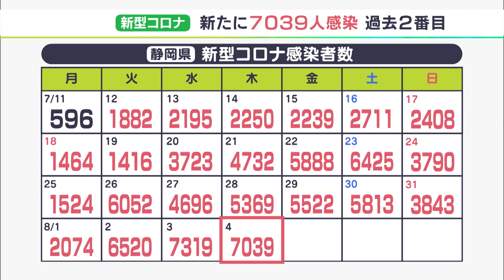【新型コロナ】静岡県内7039人が新たに感染 過去2番目の多さで2日連続で7000人超え 死者も8人確認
8月4日は静岡県内で新たに7039人が新型コロナウイルスに感染したことが分かりました。感染者数は2日連続で7000人を超えていて、過去2番目を記録しています。

新たな感染者を自治体別に見ますと、静岡市が1476人、浜松市が1411人、富士市が831人などとなっています。新たな死者は8人確認されています。

1日あたりの感染者数は、先週の木曜日（7月28日5369人）と比べ1670人増加し、2日連続で7000人を超えました。

病床の使用率を見ますと静岡県全体で83.1%、県中部では88.9%、重症者用の病床使用率は21.2%となっています。

浜松市の介護医療院で従業員10人、入所者11人が感染するクラスターが発生したほか、牧之原市の高齢者施設など合わせて6件のクラスターが確認されています。